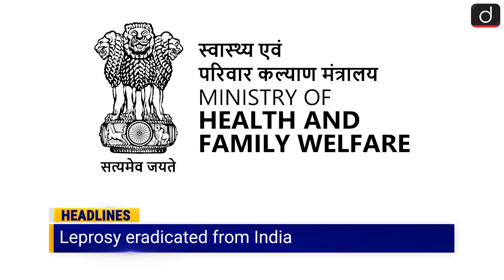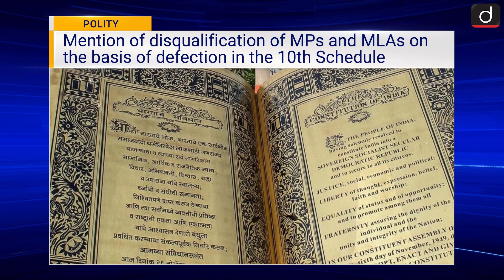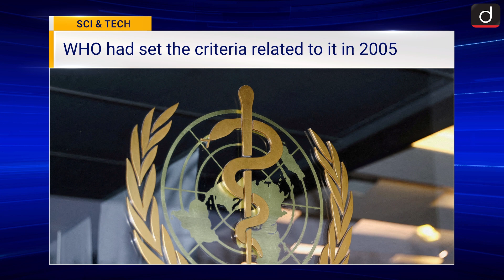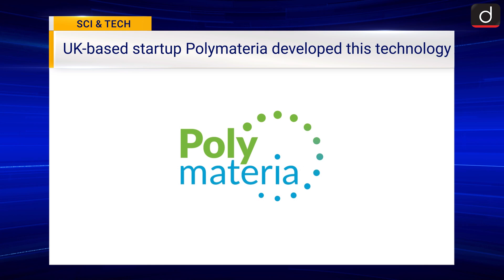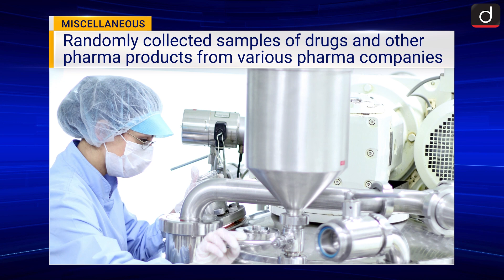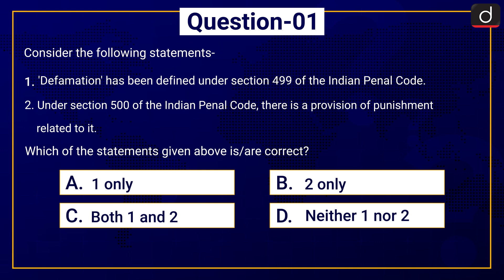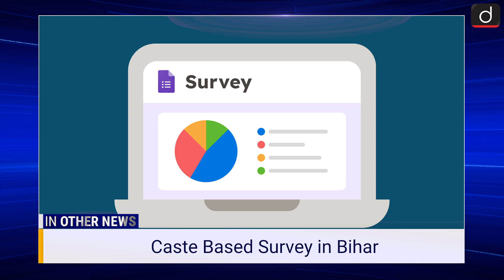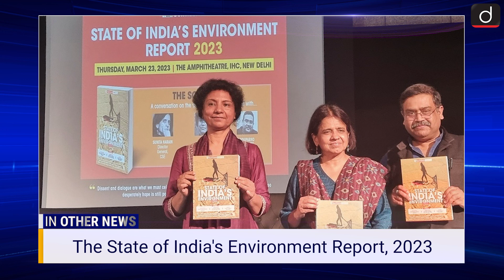Current News Bulletin (24-30 MARCH 2023) | Weekly Current Affairs | UPSC Current Affairs 2023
In Drishti IAS Current News Bulletin, Pooja Dwivedi brings to you a summary of news events that happened last week. In this episode we have covered important current Rahul Gandhi Defamation Case, LS approves demand for grants through guillotine National Security Act, Centre lays down policy on cattle dehorning & castration etc.
Recently, Recently Surat court convicted Congress leader Shri Rahul Gandhi in a defamation case. In this case, he was sentenced to two years. The court sentenced him under sections 499 and 500 of the Indian Penal Code' Recently the Demands for Grants have been cleared through the 'Guillotine' process in the Lok Sabha. With Parliament deadlocked, Lok Sabha Speaker Om Birla ordered the guillotine to pass the Budget and Finance Bills.
In other section Recently Union Ministry of Health and Family Welfare informed that India has eliminated leprosy as per WHO standards. Recently ICMR issued guidelines for the application of Artificial Intelligence in Biomedical Research and Health Care. These are India's first ethical guidelines for this sector.

CONTENTS OF THIS BULLETIN ARE:
Polity
1. Rahul Gandhi Defamation Case
2. Rahul Gandhi disqualified as Lok Sabha MP
3. LS approves demand for grants through guillotine
4. Centre lays down policy on cattle dehorning & castration
5. India has eliminated leprosy.
6. Ethical guidelines for AI usage in healthcare
7. Biotransformation Technology
Environment And Ecology
8. Aravalli Green Wall Project
9. India tigers may be sent to Cambodia
Miscellaneous
10. 18 pharma firms licences cancelled
11. Great Nicobar Project
In Others News
1. AFSPA Act
2. Environment Report
3. Caste Based Survey in Bihar
4. India's first cable-stayed rail bridge
5. NGT fine on Kerala government
6. Unified Tariff Rate
7. Agreement for purchase of Swati radars
8. Elementary Literacy and Numeracy Assessment Test
9. Conclave between India and African Army